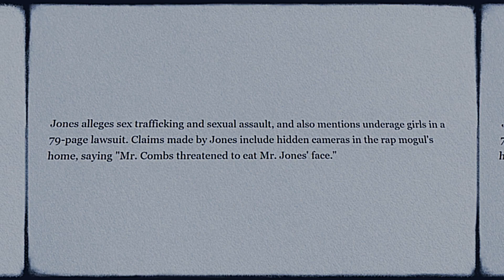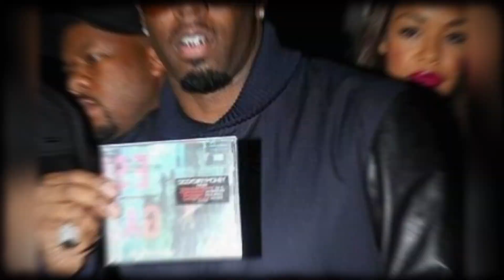Beyoncé Break Down Jay Z After Diddy SNITCHES On Him !? FBI Investigate Jay Z!